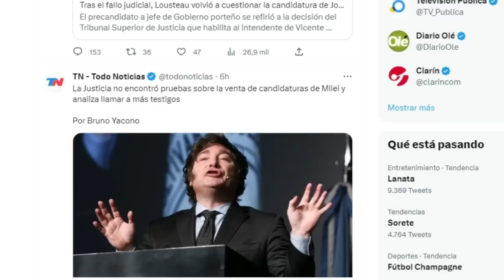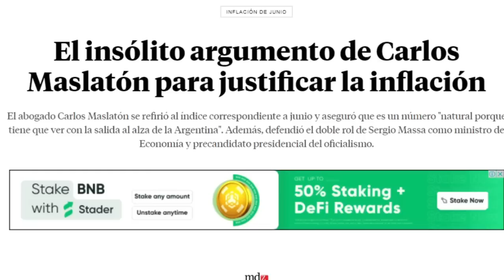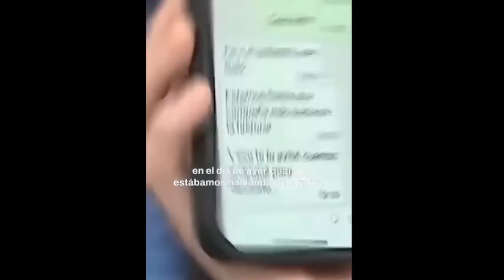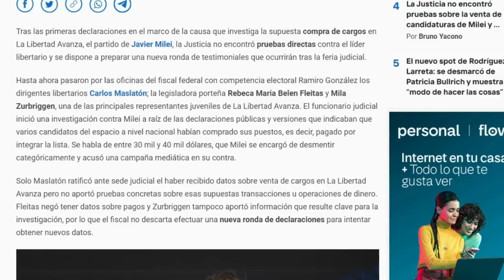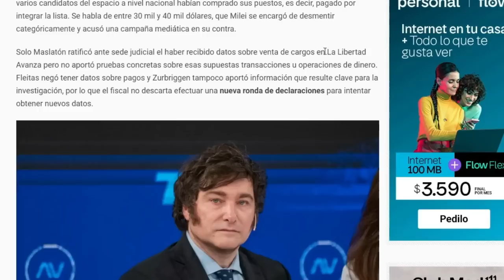💥BOMBA💥 "La Justicia NO encontró PRUEBAS sobre la venta de CANDIDATURAS de MILEI"